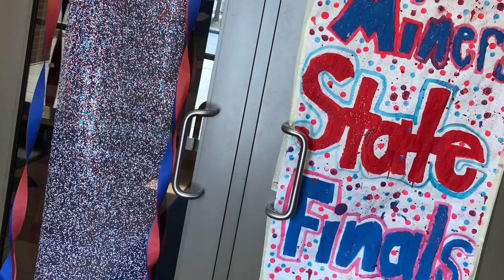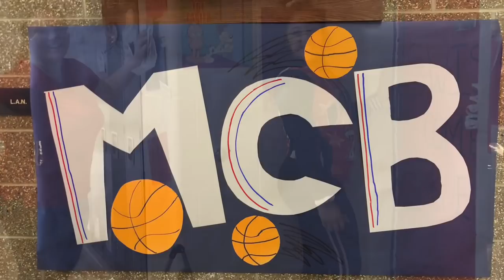Linton Miners Boy’s Basketball Good Luck Video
Best of Luck to the Miners as they take on the Andrean 59ers Saturday in the state finals.

Thanks to Greene County Sports Network and ISHAA TV for the permission to use tournament game footage.